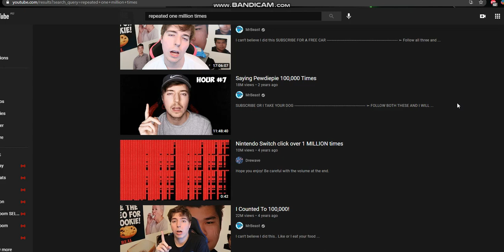Dammit 4.0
I search 'repeated one million times'... I scroll down... and THEN I SEE GRUBHUB's stupid video
why